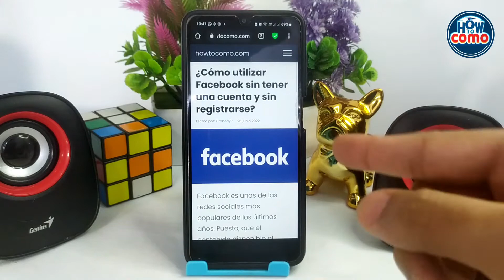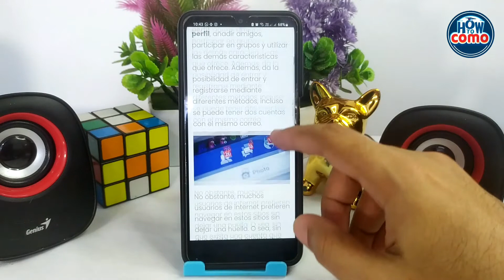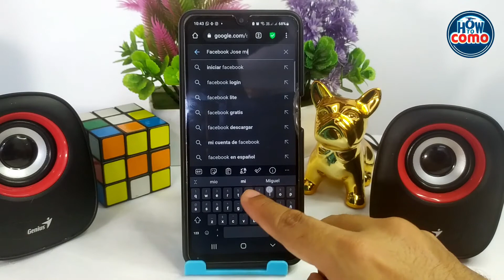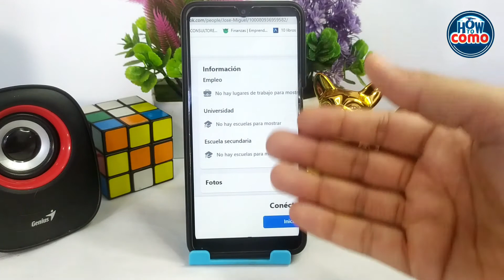¿Cómo utilizar FACEBOOK sin tener una cuenta y sin registrarse?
En este video te mostramos Cómo utilizar FACEBOOK sin tener una cuenta y sin registrarse. En este canal encontrarás los mejores tutoriales. ¡No te lo pierdas!